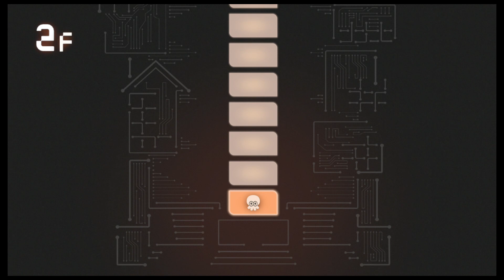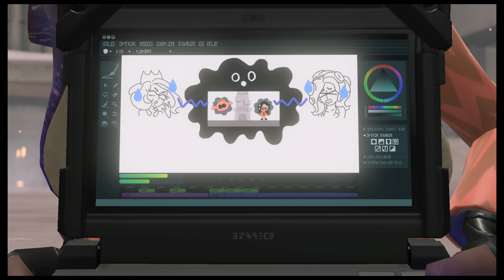スイッチ「スプラトゥーン3/サイドオーダー」1 最初の塔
スイッチ『スプラトゥーン3 エキスパンション・パス　サイド・オーダー』プレイ動画